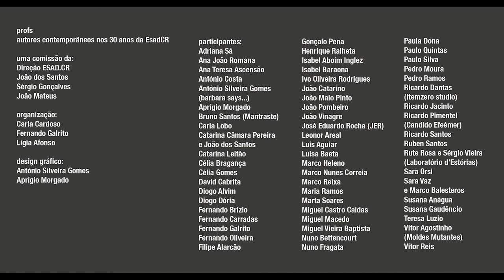PROFS - autores contemporâneos nos 30 anos da ESAD.CR - Vitor Reis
PROFS - autores contemporâneos nos 30 anos da ESAD.CR.

14h30 - Leonor Areal | Nasci com a Trovoada. Autobiografia póstuma de um cineasta
17h - Maria Ramos | Árida
17h45 - Miguel Castro Caldas | Quarantatre
18h00 - Adriana Sá | AGORA

Entrada Livre